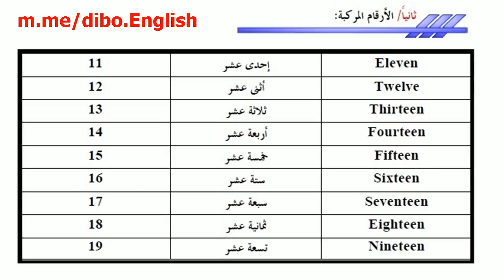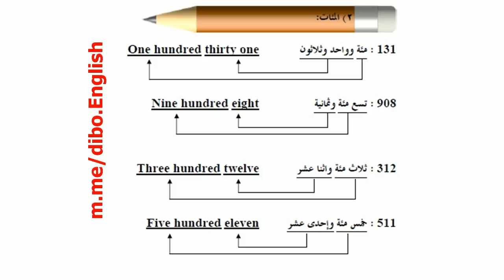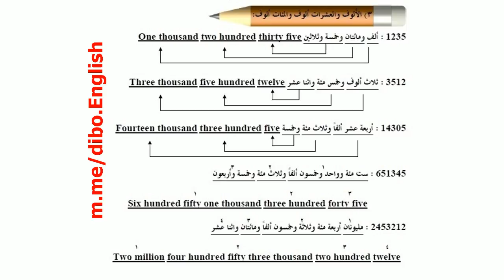ملاحظات علي الحروف الابجدية والارقام الانجليزية تعلم الانجليزية مجانا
المجتمع .. موقع اجتماعي تعليمي ترفيهي ساخر

مولان تعمل في بيت دعارة

اتعلم مجانا - كورسات مجانية - وظائف - سوشيال ميديا - اشهار اليوتيوب - اشهار الفيسبوك - تكبير صفحات الفيسبوك